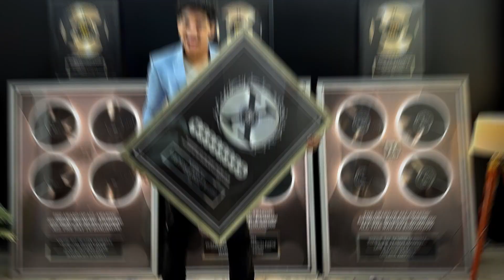Moving to Dubai?! The Big Decision That Could Change Everything!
In this episode, I dive deep into my personal journey of self-improvement, fitness goals, and the pivotal decisions surrounding my business and potential move to Dubai. From early morning fitness assessments to late-night reflections on business scaling and personal growth, join me as I navigate through the complexities of making high-impact decisions, setting ambitious fitness goals, and the importance of surrounding oneself with the right community and mindset for growth.
- Insights into setting and achieving fitness goals
- The impact of sleep, diet, and exercise on overall well-being
- The importance of clarity and setting a vision for the future
- Reflections on personal desires vs. societal influences
- The significance of surrounding oneself with a growth-oriented community
- The concept of leveling up skills and the continuous journey of learning and growth in business

🔹 **Join Me:**
Whether you're interested in improving your own lifestyle, scaling your business, or just looking for some inspiration to make that big life decision, there's something in this episode for you.

💡 **Remember:** Growth is a continuous journey, and every step, every decision, and every reflection brings us closer to our ultimate goals. Let's grow together!

Welcome to the Zero To Zillion! 🎙️